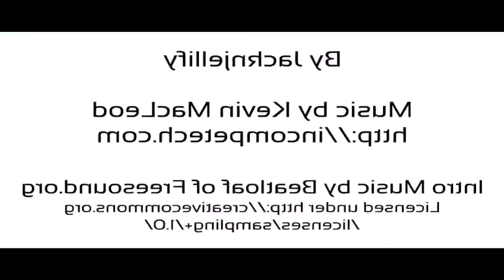THE EPICNESS OF BFDI 24